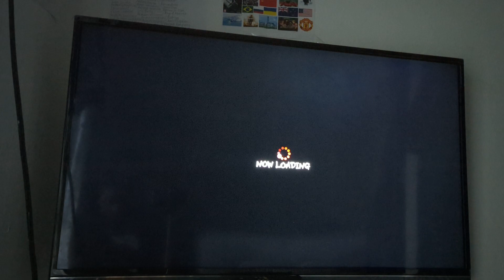Hugo/Rolento Vs Rufus/Zangief